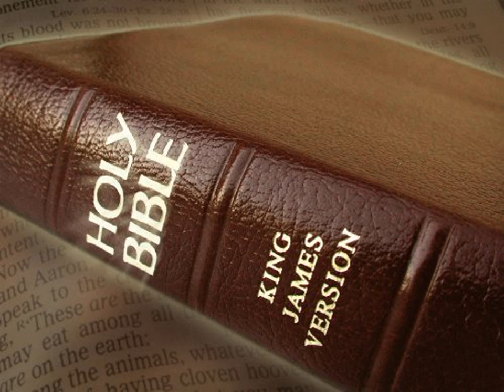King James Version Bible Audiobook Book of Ruth Chapter 4